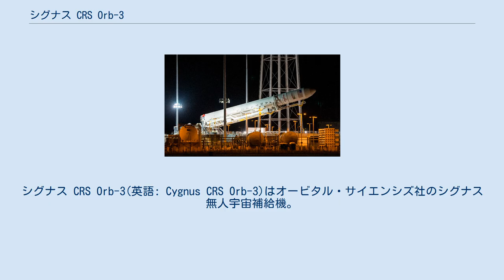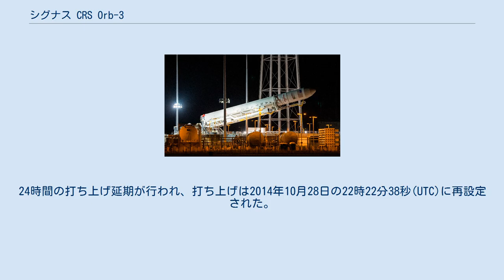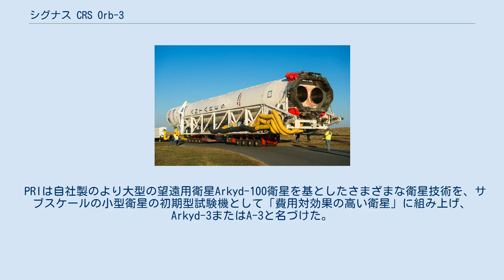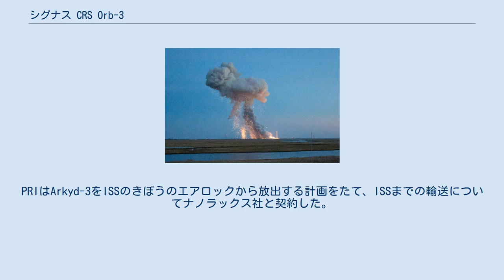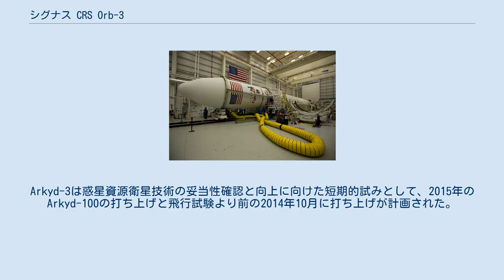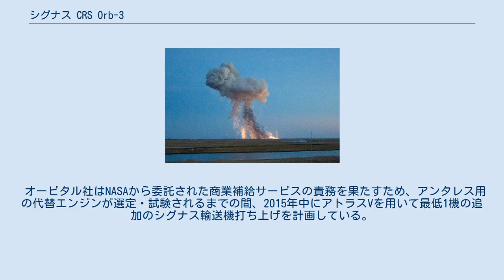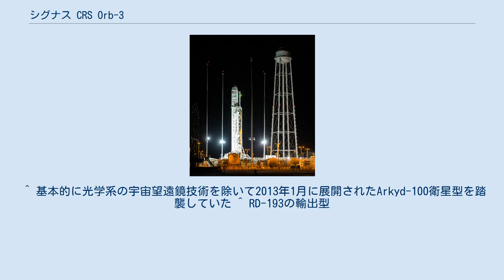シグナス CRS Orb-3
シグナス CRS Orb-3(英語: Cygnus CRS Orb-3)はオービタル・サイエンシズ社のシグナス無人宇宙補給機。
Orbital-3やオービタル・サイエンシズCRSフライト3などとしても知られる。
 2014年10月28日、ISSへの4回目の飛行、アンタレスの5回目の飛行として打ち上げられたが、打ち上げ15秒後に指令破壊により爆散した。
 アンタレスに取り付けられるシグナス Orb-3 NASAとの商業補給サービス契約下で打ち上げられる8機の輸送機のうち3機目であった。
第2段により強力なキャスター30XLを採用したアンタレス130型の初飛行であり、標準大のシグナス加圧貨物モジュールの最終飛行であった。
 オービタル・サイエンシズの慣例として、1993年に亡くなったマーキュリーセブンの宇宙飛行士のドナルド・スレイトンに因んで"SS Deke Slayton"と名付けられた。
 打ち上げは2014年10月27日22時45分(UTC)にワロップス島のワロップス飛行施設中部大西洋地域宇宙基地 LP-0A で予定されており、11月2日の早朝にISSと会合することが予定されていた。
これはアンタレスにとってもシグナスにとっても初の夜間打ち上げであった。
打ち上げは打ち上げ前の立ち入り禁止区域へのヨットの進入によって安全への懸念から延期された。
24時間の打ち上げ延期が行われ、打ち上げは2014年10月28日の22時22分38秒(UTC)に再設定された。
 メディアを再生する 打ち上げ時の映像 2014年10月28日にアンタレスの打ち上げが実行された。
しかし、打ち上げ15秒後、1段目の推進装置に障害が発生し、機体は推力を失い発射台へ戻り始めた。
地面に到達する前に、射場安全管理のためワロップス射場管理センターの指令によって作動した飛行停止装置（自爆装置）によって破壊された。
 爆発は30km以上離れたメリーランド州ポクーモクでも感じられた。
火災はすばやく封じ込められ、一晩の間燃え続けた。
当初の報告では、発射前と発射シークエンス、飛行のいずれも打ち上げ失敗の瞬間までテレメトリデータには異常が見つからなかった。
 報道発表によると、NASAは打ち上げ前に既知の問題は存在せず、死傷者はなかったもののペイロードは全損し発射台が重大な損傷を受けたと述べた。
しかし、10月29日の調査では修理が必要であるものの発射台と射場燃料タンクには重大なダメージが見つからなかったとされた。
 2014年10月29日、研究チームは墜落現場で残骸の調査を始めた。
 Orb-3は、打ち上げ直前に決められたものも含めさまざまなNASA製造の貨物を搭載しており、ISSのための2,300 kgの補給品と装置類を搭載していた。
加えてArkyd-3衛星がISSへ輸送される予定であった。
 プラネット・ラボは26機の小型地球観測衛星群のFlock-1dを打ち上げる予定であった。
事故後、プラネット・ラボはこれによって衛星群による多くの衛星を使った宇宙への取り組みの進展を後退させることはないと述べた。
 Arkyd-3は3Uのプラネタリー・リソーシズ(PRI)社のキューブサット技術試験衛星。
 PRIは自社製のより大型の望遠用衛星Arkyd-100衛星を基としたさまざまな衛星技術を、サブスケールの小型衛星の初期型試験機として「費用対効果の高い衛星」に組み上げ、Arkyd-3またはA-3と名づけた。
Arkyd-3は10×10×30cmの筐体をもつ3Uキューブサットとして組み上げられた。
PRIはArkyd-3をISSのきぼうのエアロックから放出する計画をたて、ISSまでの輸送についてナノラックス社と契約した。
 試験するサブシステムはアビオニクス、恒星追跡器に加えセンサーやアクチュエータなどの高度制御系、今後の探鉱用のArkyd系衛星の近接飛行を可能にする統合型推進系などであった。
Arkyd-3は惑星資源衛星技術の妥当性確認と向上に向けた短期的試みとして、2015年のArkyd-100の打ち上げと飛行試験より前の2014年10月に打ち上げが計画された。
 学生宇宙飛行実験プログラムの一部として結晶形成、種子発芽、植物成長、他の微小重力下のプロセスなどの調査のために学生が設計した装置18機が搭載されていた。
 またArdu...